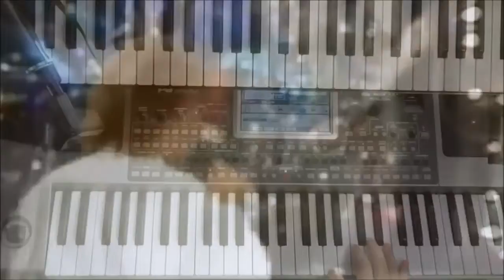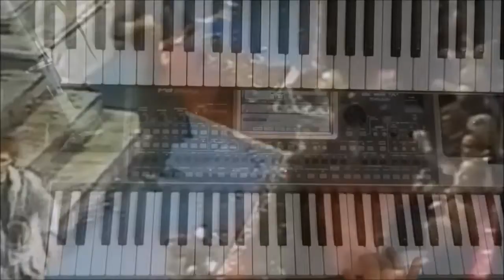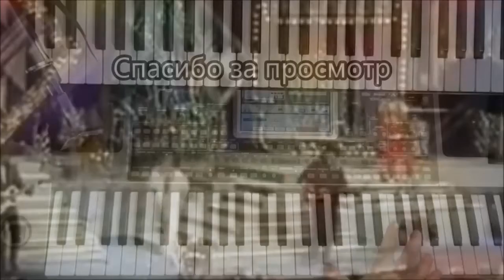"Импровизация на известную мелодию - 8" . KORG PA900 _ Igor Korg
Всем приятных воспоминаний .
Благодарю всех , кто слушал. кто смотрел. кто писал. кто просто лайкнул. Мне важно ваше внимание к моей персоне и к тому что я делаю .

с ув. Igor Korg